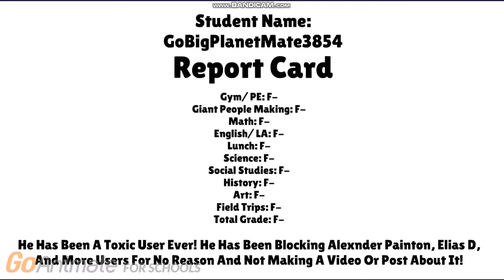The Fake Report Card Prank(Watch Whole Video) (Disowned)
The Bad Grades Prank Videos Has Been All Over YouTube, So I Did A Prank On GoBigPlanetMate3854 For Extremely Funny Joke Purpose Only! This Is The Funniest Prank! I Prank GoBigPlanetMate3854 For The 1 Month And 20 Days Late April Fools Special
And GoBigPlanetMate3854, When You Are Watching This, You Have been Pranked! I Got You So Good!
If I Got This On March, I Would Have Made It On April 1, 2020
Update: This Is Disowned Because It's Not Funny According To DylanTheBFFsFan2004 // JocelynIsCutie